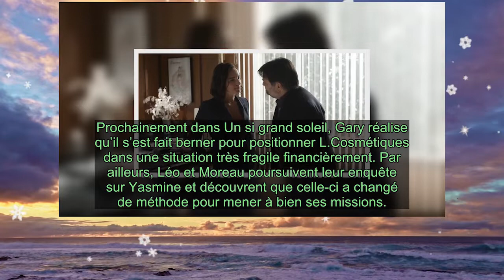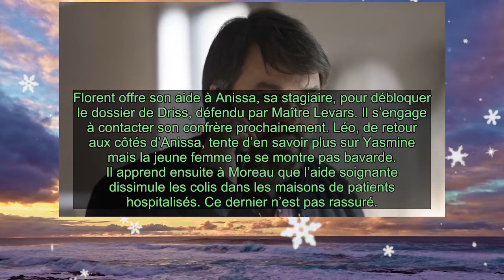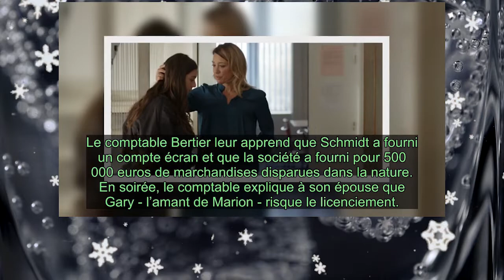Un si grand soleil (spoiler): la catastrophe pour Myriam et Gary